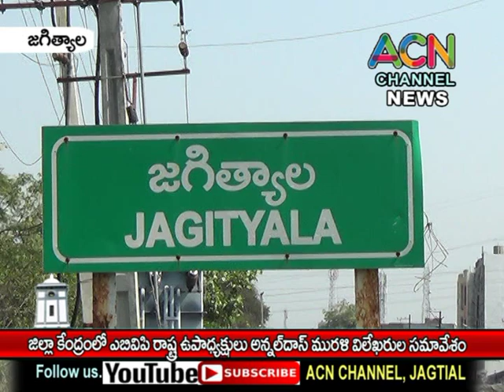జగిత్యాల జిల్లా కేంద్రంలో ABVP రాష్ట్ర ఉపాధ్యక్షులు అన్నల్ దాస్ మురళి విలేకరుల సమావేశం